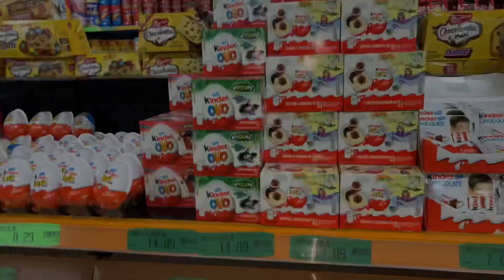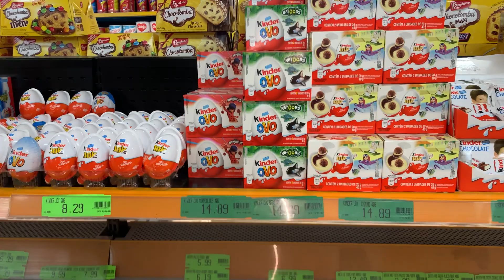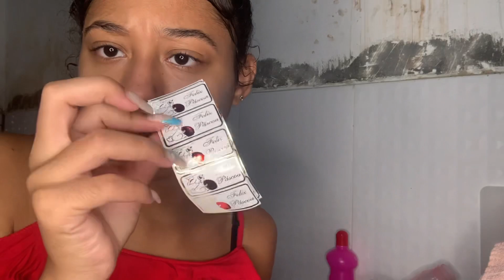FELIZ PÁSCOA 🐰🥰 | NÃO ACHEI OVO DE PÁSCOA INFANTIL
olá galera, hoje vim mostrar a procura do ovo da sibelly mas comemoração da Páscoa com minha filha,  assistam e espero que gostem do vídeo 🥰❤️

comenta oque achou😍

me siga na rede social 👈

um beijo e até o proximo vídeo!😍😘